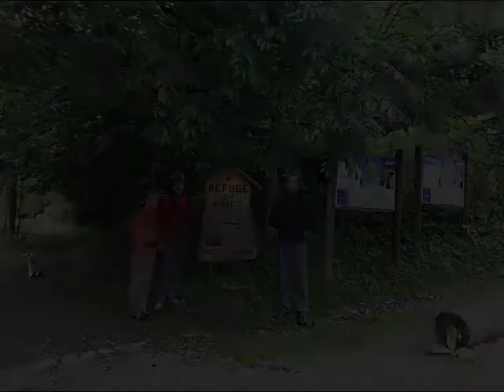pica d'estats juliol 2011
excursió a la pica d'estats de la familia Ortiz i Pallàs, al juliol del 2011